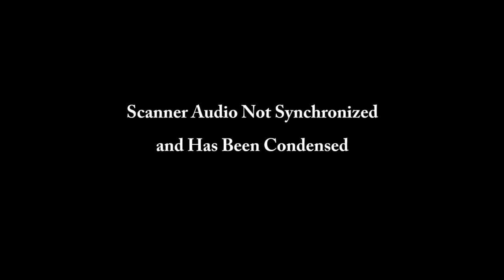1 year-old Amish boy drowns in pond [4/30/2017]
A one year-old Amish boy was found unresponsive in a pond early Sunday morning. Attempts to revive him were futile. The accident happened at a home located at 554 New Castle Mercer Road in Springfield Township.. Mercer State Police investigated the accident.